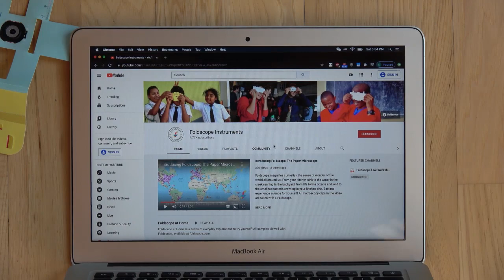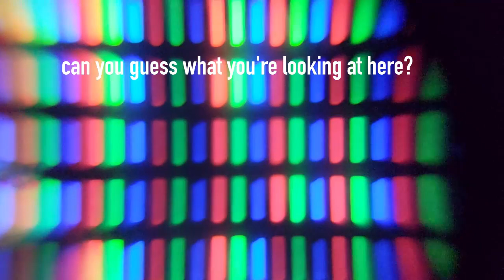Foldscope at Home: Computer Screen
Look into an LCD screen with Foldscope!

Foldscope at Home is a new series where we'll share quick videos of samples you can make yourself.